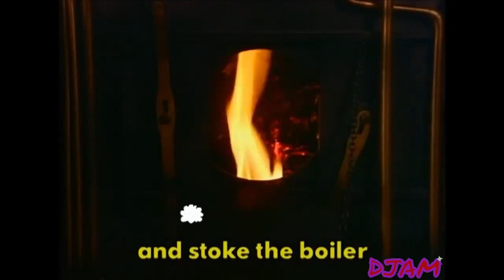"It's Great to Be An Engine" But The Singer Hates His Life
i didn't have an animation finished for this week so i made this video lmao.